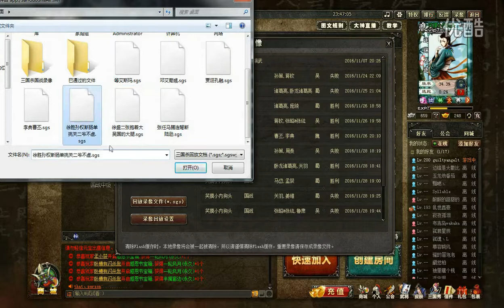【疑兵解说三国杀】大徐盛不惧蜀国淫威 江东铁壁由我守护 超清